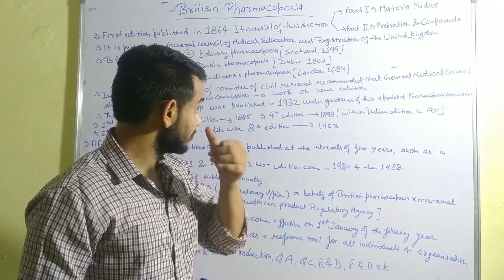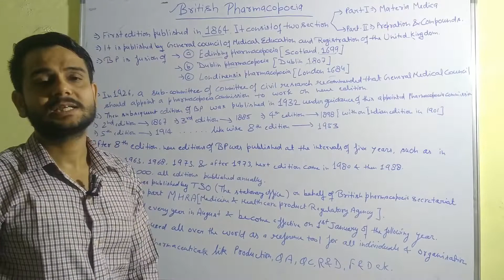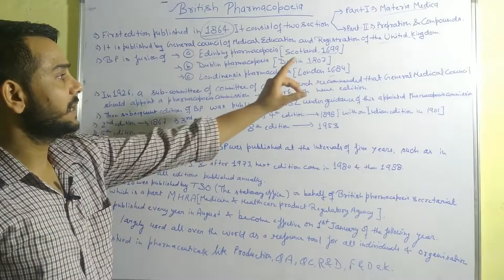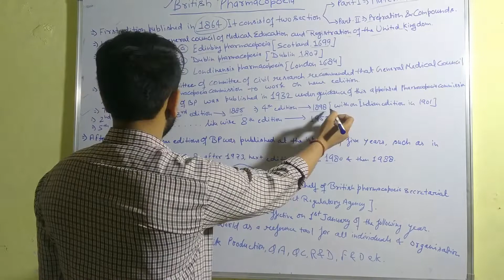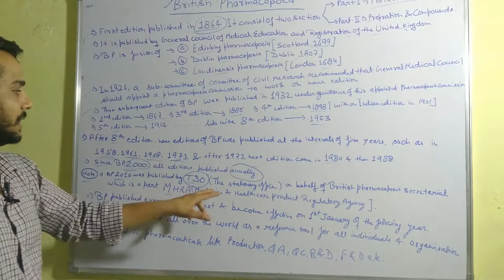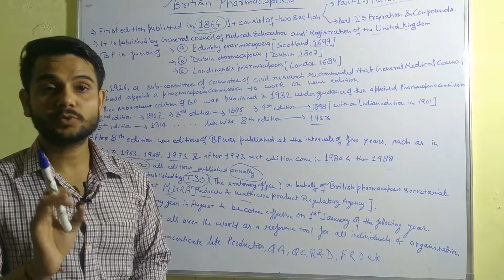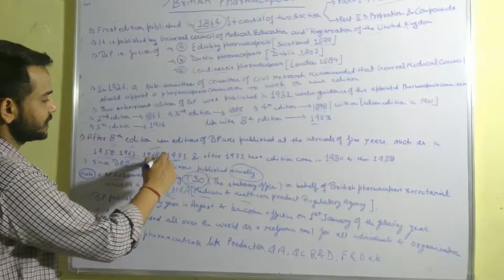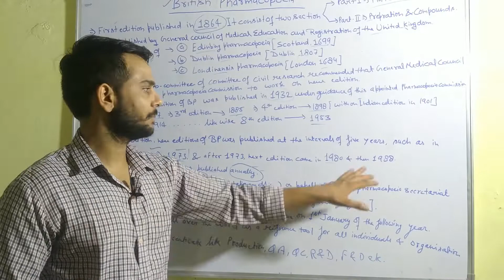British Pharmacopoeia- Lecture-13 by Sachin Rai